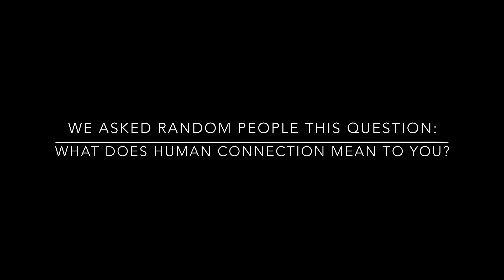Human Connection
We walked around Main street in Vancouver on Nov. 10 and asked a few people: what does human connection mean to you? The candid answers suggest that we can all relate to the need to feel part of the web of humanity -- it's a fundamental human need. Please support Luna-Rose Prisoner Support to continue to bring hope and human connection to those suffering overseas in Thai prisons.